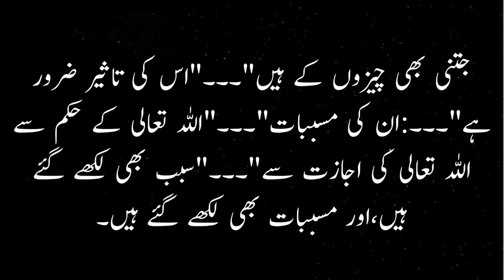Keya dua say taqdeer badal jati hai?/کیا دعا سے تقدیر بدل جاتی ہے؟